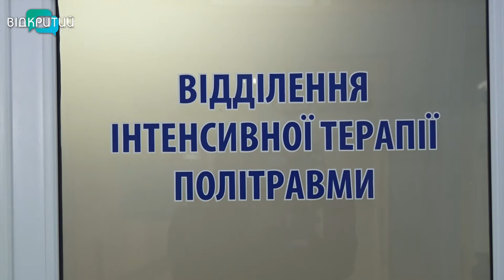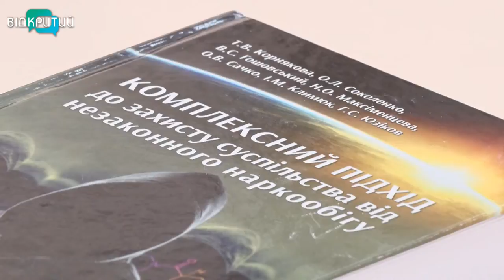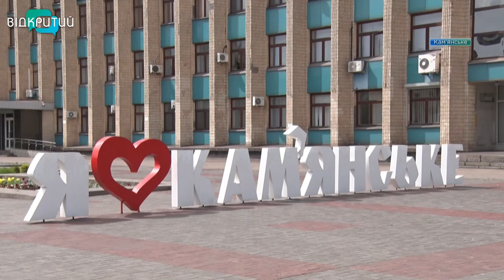Новини OPEN NEWS від 23 березня 2021 року 18:15